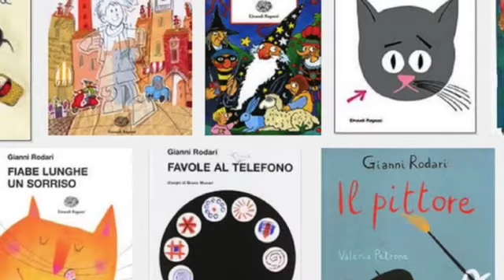ASPETTANDOLINIZIODELMONDO 3.0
ASPETTANDO L'INIZIO DEL MONDO 3.0
Progetto a cura del Laboratorio Teatrale UTEA Asti

Come già anticipato, i "ragazzi” del Laboratorio Teatrale UTEA Asti, sempre guidati da Alessio Bertoli, saranno nuovamente protagonisti sul palcoscenico virtuale di Facebook, con l'obiettivo di regalarvi emozioni, portandovi in un un viaggio nel mondo della letteratura e, in particolare, nell’universo delle FAVOLE.
E allora, come non pensare a Gianni Rodari, che proprio in questo 2020 così difficile per l’umanità celebra il genio della fantasia che ha incantato ogni bambino?
Perché la cultura non si ferma.
ASPETTANDO L'INIZIO DEL MONDO 3.0 - DAL 5 GIUGNO 2020, ORE 15.00!